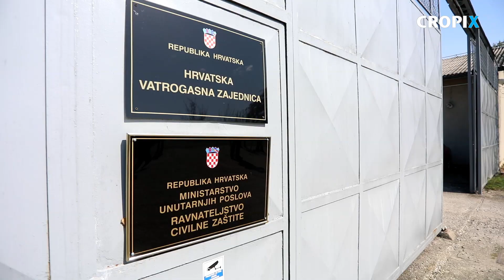Dio zastitne zdravstvene opreme stigao u skladiste Ravnateljstva civilne zastite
Zagreb, 210320.
Ravnateljstvo civilne zastite, Kruge.
Snimio: Marko Todorov / CROPIX